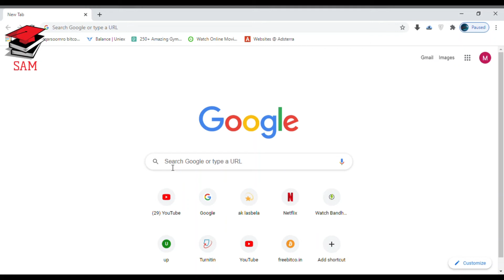HOW TO CHANGE WEBMAIL PASSWORD😉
WEBMAIL PASSWORD
PROCEDURE TO CHANGE THE PASSWORD